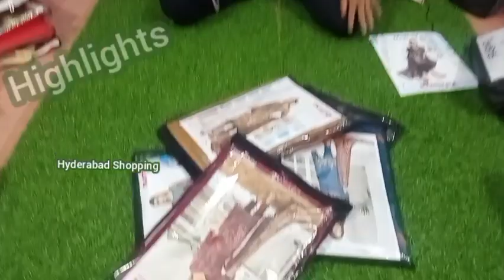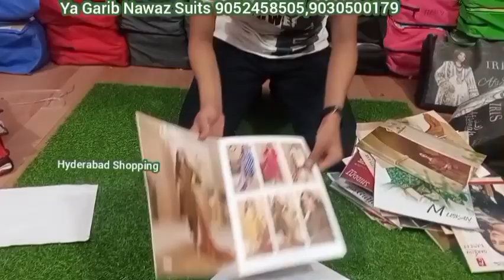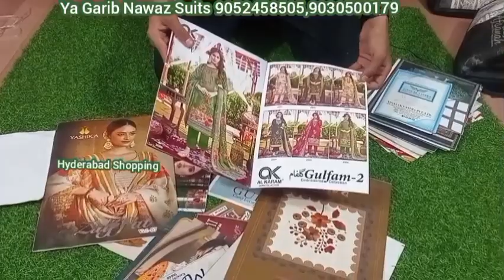3 Days Bumper Offers Pakistani Branded Suits @Madina Market Charminar -Hyderabadshopping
3 Days Bumper Offers Pakistani Branded Suits @Charminar Madina Market -Hyderabadshopping

Ya Garib Nawaz Suits House
Shop No 1
madina market
charminar, Hyderabad